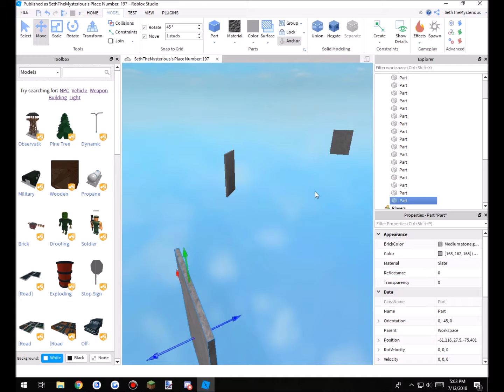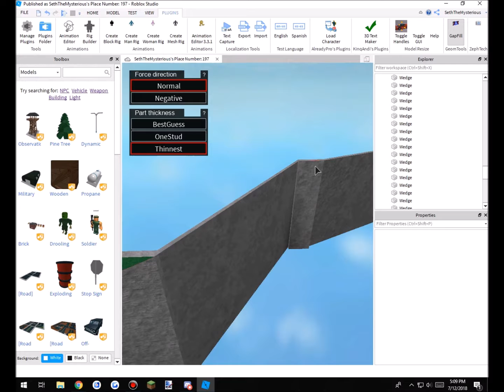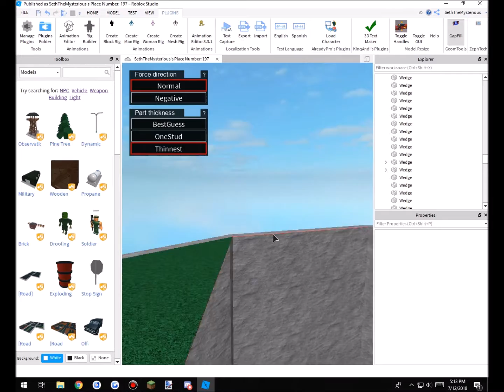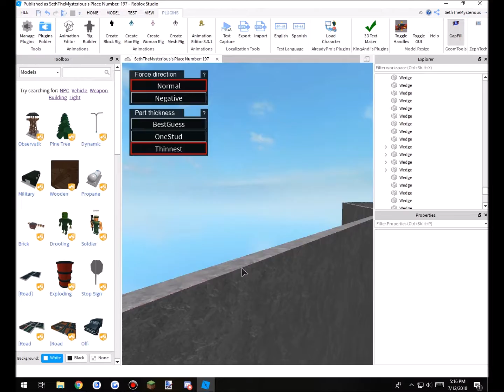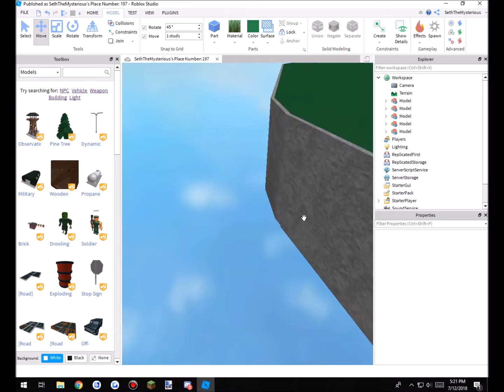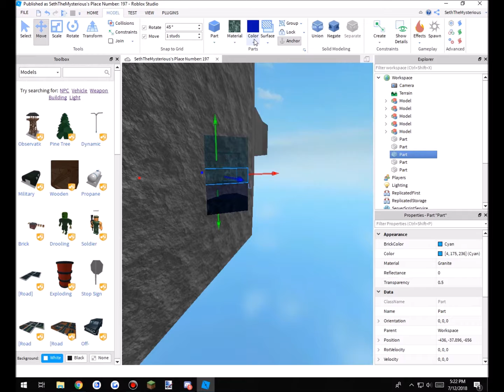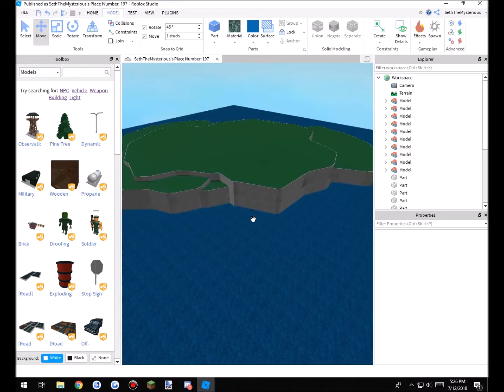Building an Island Base! | Roblox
Hey everyone! It's TheChickenGamer here and today I'll be working on building an island base on ROBLOX! :)